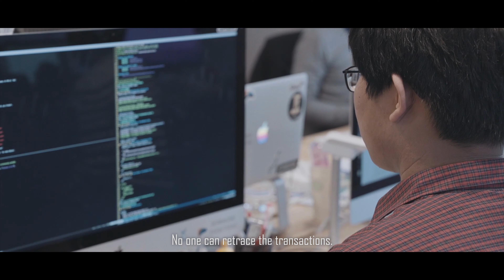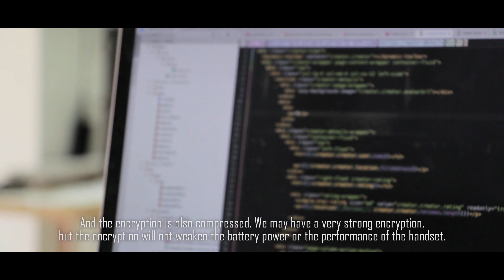EOOOM: Company Indroduction [Werbevideo]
SONG: Epic Cinematic - Orange Free Music